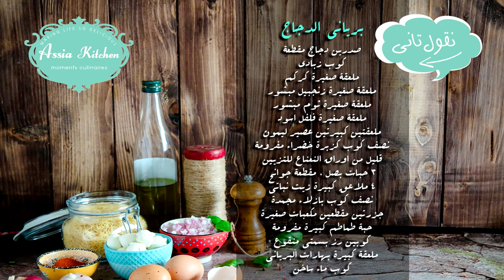البرياني السريع - في حلّة واحدة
برياني الدجاج

المكونات :
صدرين دجاج مقطعة
كوب زبادي
ملعقة صغيرة كركم
ملعقة صغيرة زنجبيل مبشور
ملعقة صغيرة ثوم مبشور
ملعقة صغيرة فلفل اسود
ملعقتين كبيرتين عصير ليمون
نصف كوب كزبرة خضراء مفرومة
قليل من اوراق النعناع للتزيين
٣ حبات بصل ، مقطعة جوانح
٤ ملاعق كبيرة زيت نباتي
نصف كوب بازلاء مجمدة
جزرتين مقطعين مكعبات صغيرة
حبة طماطم كبيرة مفرومة
كوبين رز بسمتي منقوع
ملعقة كبيرة بهارات البرياني
كوب ماء ساخن

طريقة التحضير :
يسخن الزيت في مقلاة عميقة ،
يضاف البصل ويقلى الى ان يصبح لونه بنيا
يضاف الدجاج ، ثم الزبادي ، ثم البهارات والجزر ويقلب الكل جيدا.
يضاف الزنجبيل والثوم وعصير الليمون، تخفض درجة حرارة الحلّة ثم يقلب المزيج .
تضاف البازلاء والكزبرة ثم الرز والماء الساخن.
ثم الرز ويغطى القدر ويترك الكل على نار هادئة.
يقلب الرز بالشوكة ثم تضاف اوراق النعناع المفرومة عالوجه
ويقدم البرياني ساخنا .